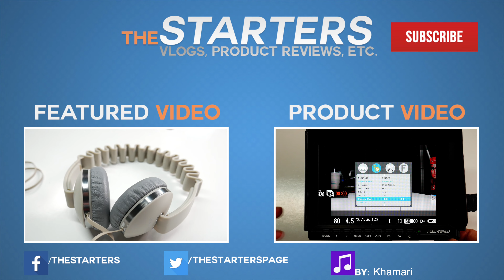Winner: 3rd Giveaway- HV900 Bluetooth Speaker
The winner for the HV-900 Wireless Earphones is Watch to find out hehe.

Send me a TEXT and i'll respond to you as soon as possible:

Equipments I Use Often:
-Audio-Technica AT8024
-Movo VXR40 Supercardioid Broadcast Shotgun Condenser Microphone
-Movo Photo VS2000 Vertical Handheld Video Stabilizer
-Movo Photo MGB-5 Aluminum Motorized 360° Pan / Tilt
-Mcoplus LED-520
-Mcoplus LED520 Bi-color
-FEELWORLD FW-759 7'' Slim HD Video Monitor